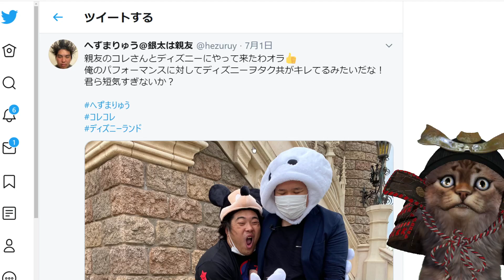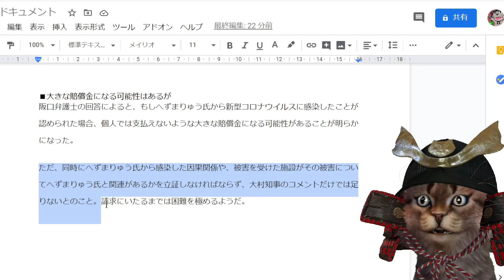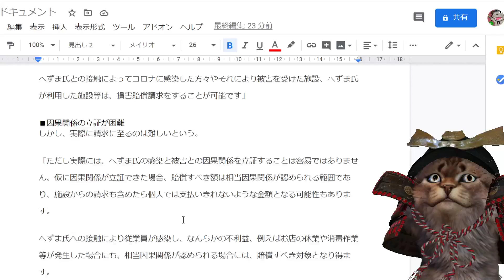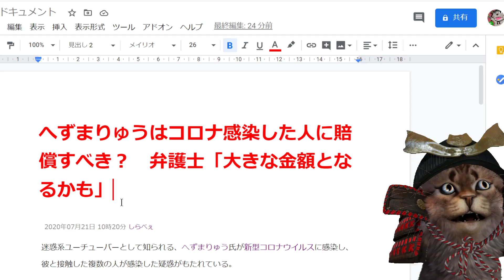【悲報】へずまりゅうへの損害賠償金額がヤバ過ぎる可能性が浮上してしまうｗｗｗｗｗｗｗｗ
因果関係うんぬん前に、迷惑をかけたのは事実だから損害賠償からは逃れられないと思うんだけどね・・・